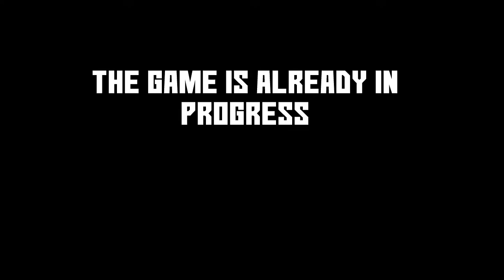Colosseum Basketball League -Browns Shirts vs 30 knights - 2nd Annual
The Browns Shirts are back this year vs a newly added team 30 knights in game 2